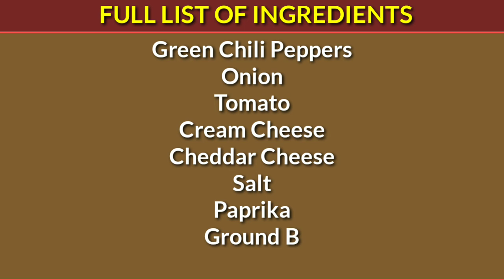GREEN CHILI POPPERS || How To Make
Green Chili Poppers is an interesting finger food.  With the combination of beautiful flavors from cream cheese and cheddar cheese together with some added ingredients, this will surely be a good treat to everyone.

So cheesy and tasty Green Chili Poppers.  We hope you will love this recipe.  Happy Cooking!